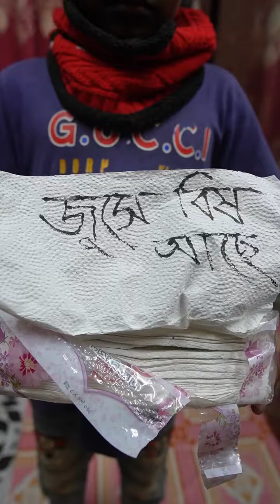প্রতিবন্ধী শশুড় অতঃপর 🥺🥺🤬🤬